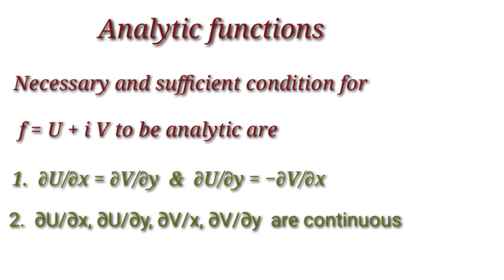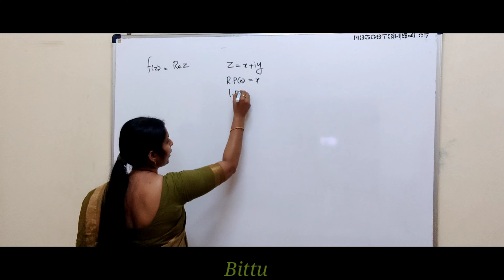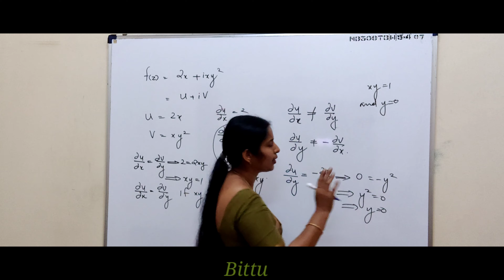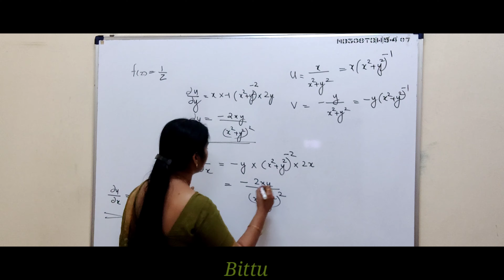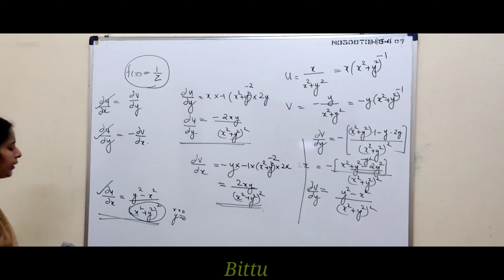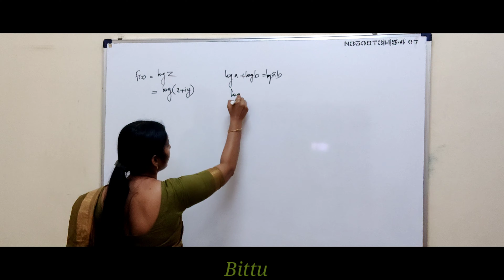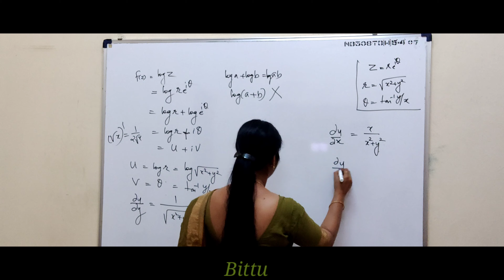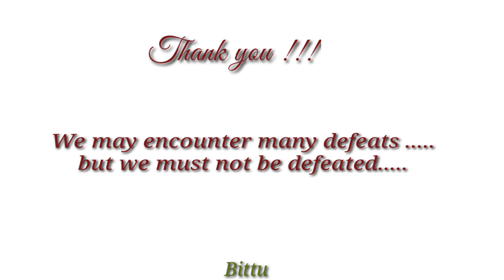Analytic functions : Part 3